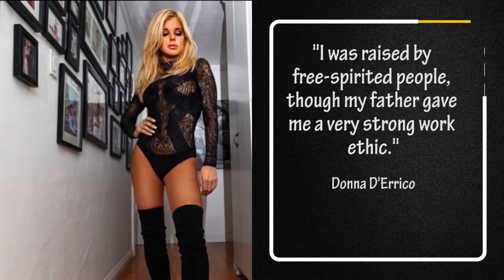Donna D' Errico | Hot Celebrity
FREE TRAINING’S.